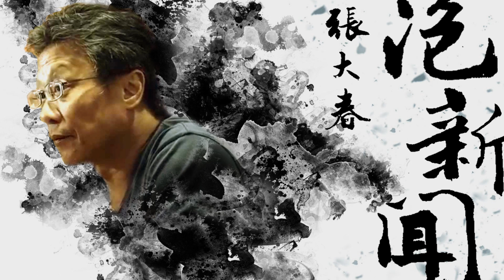'22.04.12【張大春泡新聞】孫維新談天：利用「就地」資源，把月球、火星地表當成氧氣農場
主持人：張大春
來賓：前國立自然科學博物館館長 孫維新
主題：孫維新談天 — 利用「就地」資源，把月球、火星地表當成氧氣農場

▍九八新聞台@大台北地區 FM98.1